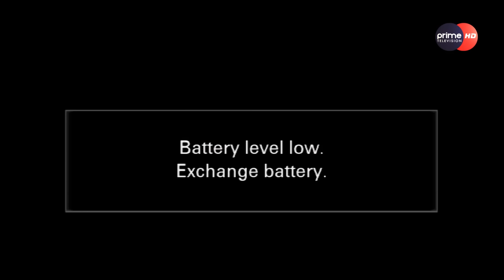पूर्वराजा ज्ञानेन्द्रले किन गर्न खोजे आत्महत्या? कसरी मारिए राजा वीरेन्द्र? गोप्य खुलासा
Program : Janata Janna Chahanchhan
Presenter : Rishi Dhamala
Guest : Ram Kumar Thapa
Video By : Prime Times Television (HD)

PRODUCER/ RESEARCHER
Rishi Thapaliya

Bina Shrestha

STUDIO PRODUCER
Saroj Rawal

SALES & MARKETING
Binaya Shrestha
Binaya Giri
Laxmi Poudel

EPISODE EDITOR
Sudip Khanal

GRAPHICS
Sudhir Pandey

CTO
Prabesh Gautam

Engineer
Keshav Raj Dahal

MCR
Madhab Khanal
Suman Chaudhary
Dipak Pariyar
Niruta Shrestha
Astha Thapa

CAMERA PERSON
Sanam Tittal
Suman Nepal
Gakul Sitaula
Sanjeet Gopali
Ashish Khanal
Asmita Thapa
Rajesh Dhakal
Arjun Bhandari
Bishal Khadka
Dilmanyu Silwal
Amrit Bhatta

Tapesh Zon BC
Bhakta Sharki
Rohit Sunar
Himal Pandey

MAKE - UP
Umesh Sharma

TRANSPORT
Raju Tamang
Sagar Rai
Dinesh Timalsina
Mukunda Adhikari